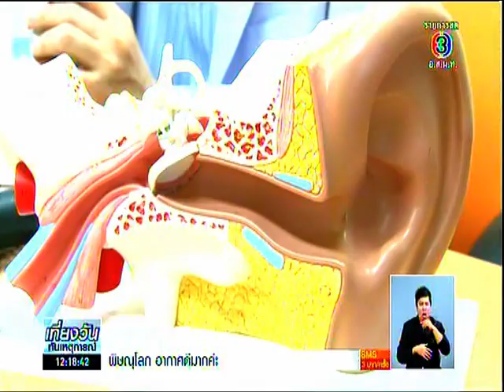ภัยอันตรายในการแคะหู ch3 16/04/06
เที่ยงวันทันเหตุการณ์
คุณหมอได้มาบอกวิธีการดูแล และบอกวฺิธีสาเหตุที่แก้วหูทะลุบอกวิธีการรักษายังไงให้ถูกวิธีว่าเวลาแมลงหรืออะไรที่เข้าหูไม่ควรเอาอะไรเขี่ียหรือแคะหูออกมาเด็ดขาด ควรให้ไหลออกมาเอง